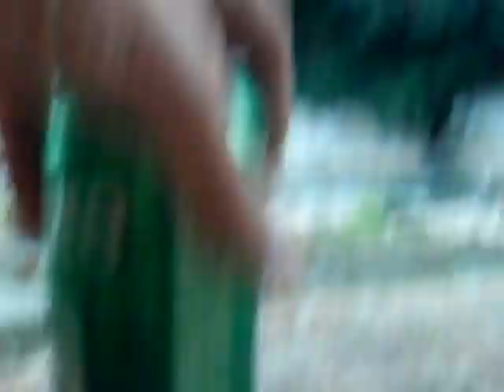Pyramid of the Dragon, Riverside Party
MRAV 3th shift 2012